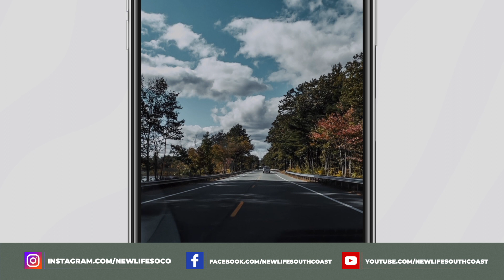AskPastor | Purpose, Pain and Preparation | EP. 3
CONVERSATION TIME STAMPS

0:00 Intro
0:40 What do you think about day dreaming?
1:30 Can dreams lead to something more?
2:10 Imagination vs. Reality?
3:32 How do I find my purpose?
5:38 What do I do when others see potential in me?
7:37 Are ambitions and the desire for success bad?
11:11 How do you stay humble in the success?
13:51 How do I find my why?
16:32 How do I stay focused on now while preparing for later?
18:53 How do I overcame shame and guilt from my past?
21:41 How do I represent Jesus to those who knew the old me?
23:37 How do you free yourself from the weight of others?
25:02 When is your next book coming out?